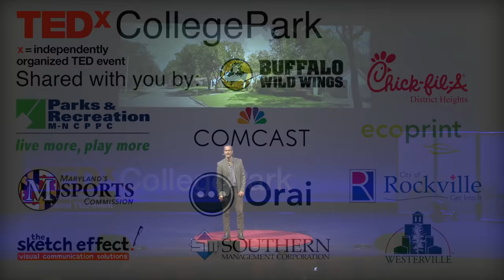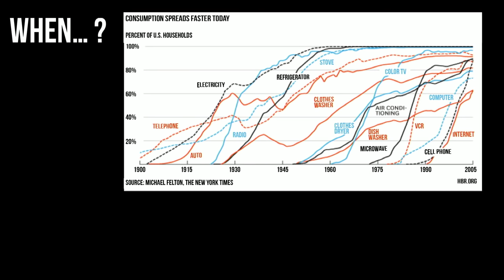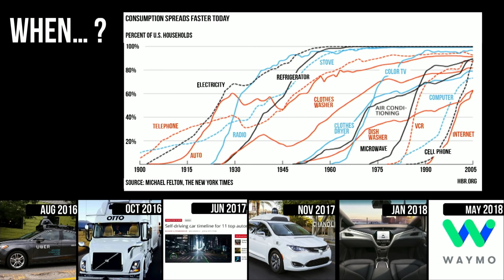How Will Autonomous Vehicles Transform Our Cities? | Nico Larco | TEDxCollegePark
Nico Larco's insights on one the most exciting technology of our time will open your eyes to a whole new way of thinking and show you how the world we live in could be fundamentally transformed.  Nico is an Associate Professor of Architecture and Urban Design at University of Oregon and Director of the Urbanism Next Research Initiative. He pulls back the curtain to preview how autonomous vehicles will shape the future planning of our parks, cities and life as we know it. This talk was given at a TEDx event using the TED conference format but independently organized by a local community.